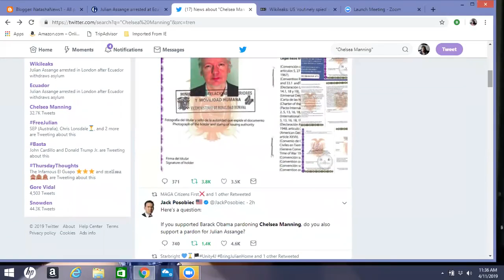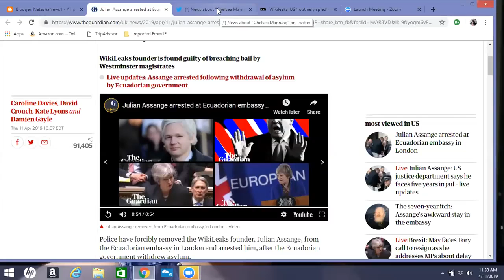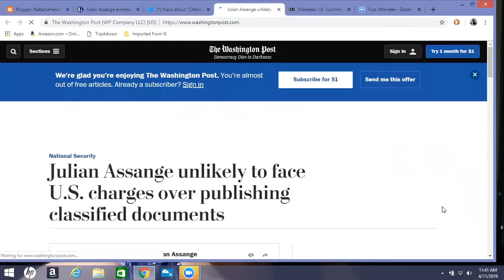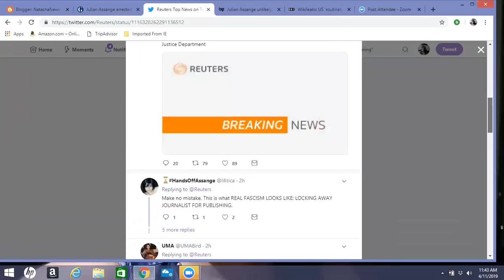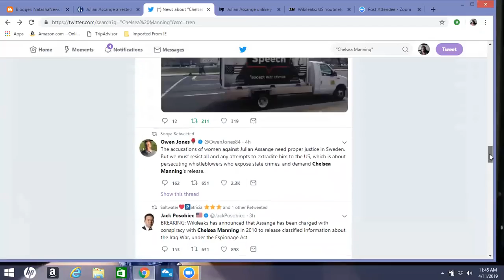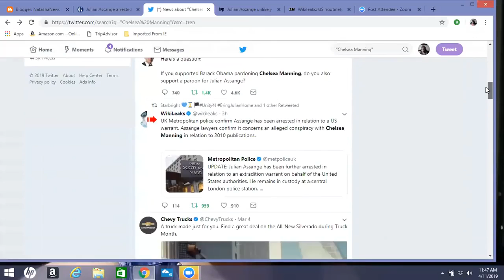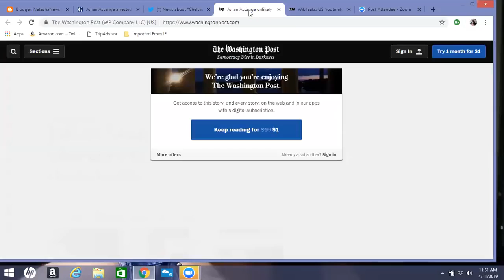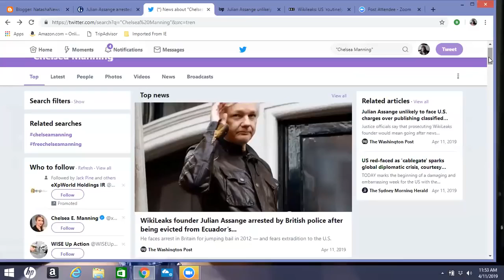Julian Assange Arrested with his Asylum Revoked, (Must Watch!)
Today Julian Assange is being held by UK Police.